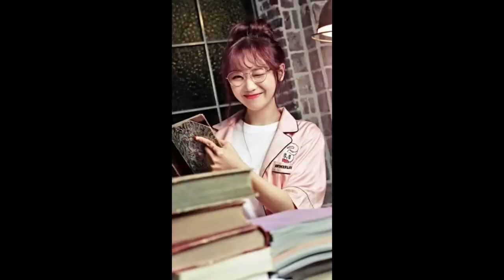Tan Songyun(Seven Tan, 谭松韵) Biography,Age,Net Worth & Lifestyle 2021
Tan Songyun (born 31 May 1990), also known as Seven, is a Chinese actress. She is best known for her roles in television series The Whirlwind Girl (2015), With You (2016), The Fox's Summer (2017), Under The Power (2019), and Go Ahead (2020). On October 17, 2019, she was selected into the 2019 Forbes China 30 Under 30 Elite List.